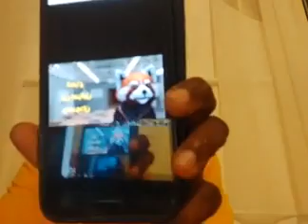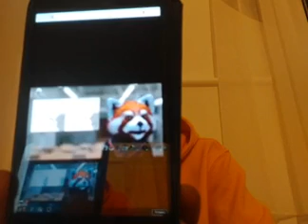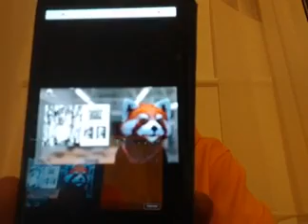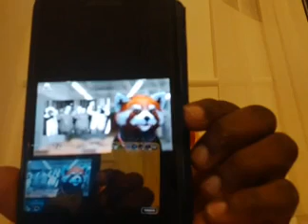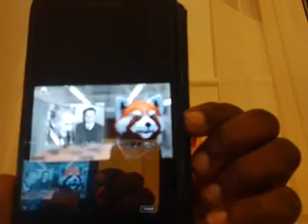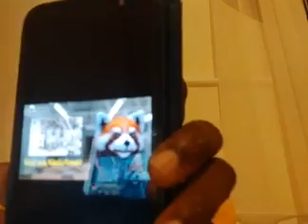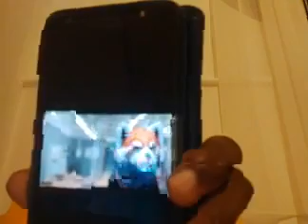٢٨ سبتمبر، ٢٠٢٠